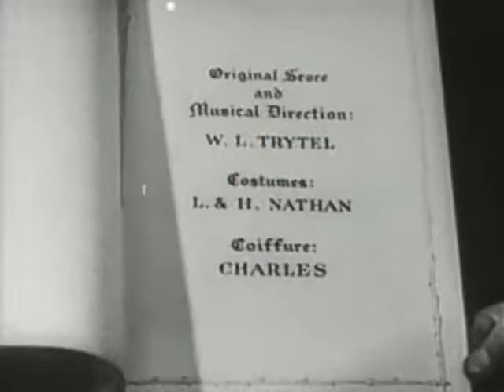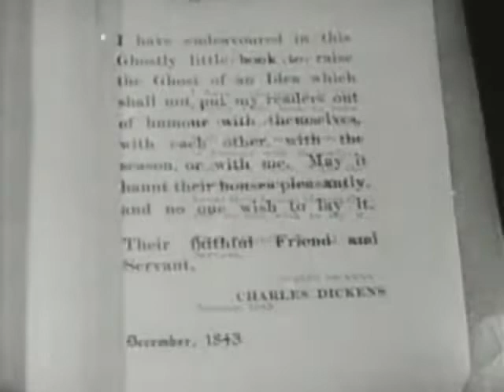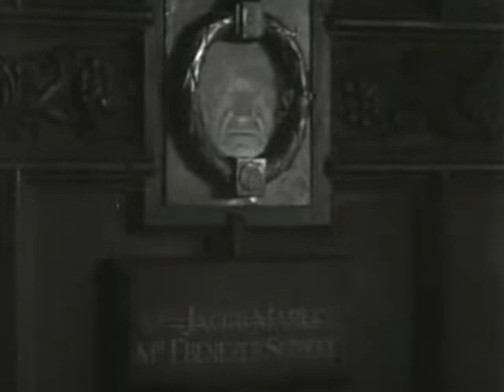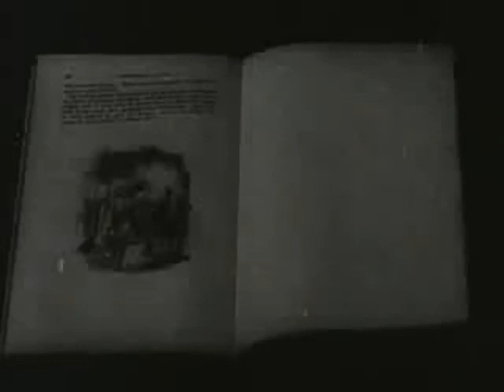Scrooge - Movie 1935 - Story By Charles Dickens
👉JOIN @ABOVETOPSECRETXXL
ABOVETOPSECRETXXL
THE ONLY WEBSITE WITH THE LICENSE TO SPY!
👉JOIN @ABOVETOPSECRETXXL